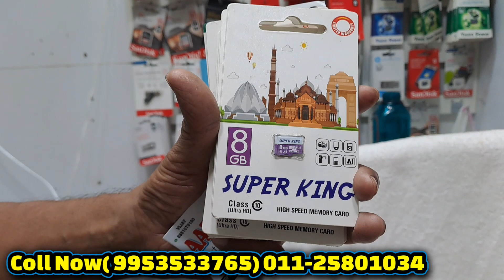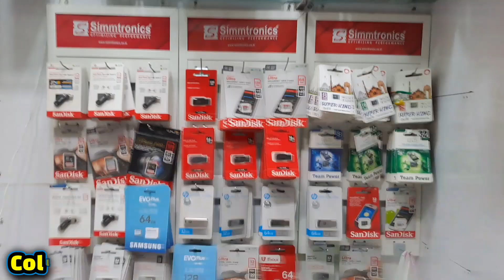Mobile Accessories 100% Original 😱🔥 Boat One plus Sony Mobile accessories wholesale market in delhi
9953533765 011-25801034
TRI GAYA M
ATA 15
Aarav mobile
boat R realme ERD ONEPLUS SanDisk

ALL BRAND MEMORY CARD & PENDRIVE ONLY ORIGINAL PRODUCTS AVAILABLE

SHOP NO.35, GROUND FLOOR, REGENT TOWER, KAROL BAGH, NEW DELHI-5

कोई भी दुकानदार या व्यापारी अपने business की विडियो बनवाने के लिए हमको what's app message छोड़ दे 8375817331
दोस्तों ये video सिर्फ आप को जानकारी देने के माध्यम से बनाई गई है। किसी भी दुकानदार या व्यापारी से समान लेते और देते समय अपनी पुरी जिम्मेदारी पर ले और दे किसी भी तरह का कोई भी अगर froud (धोका) होता है तो मैं (Aayush) मेरे चैनल oye it's Aayush की कोई जिम्मेदारी नहीं होगी।

smart Gadgets
mobile accessories wholesale market
importer gaffar Market
delhi market
mobile accessories
gaffar market
original mobile accessories
boat mobile accessories
one plus neck Band
Aarav mobile